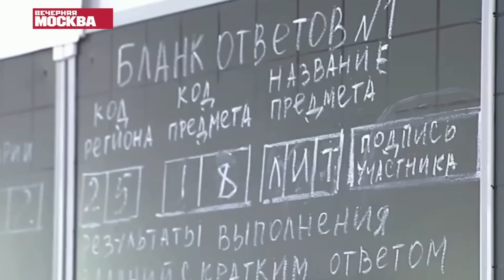Когда отменят ЕГЭ в России. Госдума выступает против сдачи ЕГЭ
Депутат  Госдумы Максим Зайцев заявил, что в России отменят ЕГЭ, поскольку «система себя не оправдала».По словам депутата, в комитете Госдумы по образованию и науке постоянно поднимается вопрос о несостоятельности ЕГЭ. Для школьников становятся важны высокие баллы, а не сами знания.
Почти 70% россиян относятся к Единому государственному экзамену (ЕГЭ) отрицательно и считают, что его надо отменить.

СПИКЕРЫ:
Людмила ДУДОВА - профессор кафедры ЮНЕСКО РГПУ им. А.И. Герцена, председатель Координационного совета Общероссийской ассоциации учителей литературы и русского языка
Дмитрий АГРАНАТ - проректор по учебной работе Московского городского педагогического университета, доктор социологических наук
Павел ПАНКИН - учитель истории и обществознания школы № 1741 города Москвы, председатель Московского регионального отделения Всероссийской ассоциации учителей истории и обществознания
Руслан ТКАЧЕНКО - основатель и руководитель Агентства позитивного развития общества и социальных институтов, эксперт в сфере образования и воспитания
Наталья КРАВЧЕНКО - председатель Комиссии Общественной палаты РФ по развитию дошкольного, школьного, среднего профессионального образования и просветительской деятельности
Виктор ПАНИН - председатель Всероссийского общества защиты прав граждан в сфере образования, член Экспертного совета при Правительстве РФ